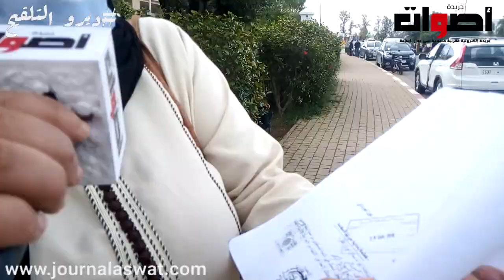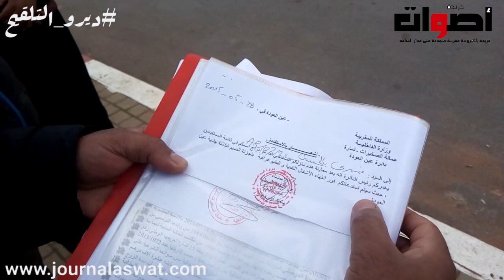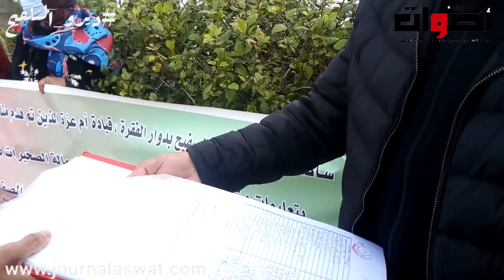ريبو ليهم وحصاوهم ومستافدوش دوار الفقرة دائرة عين العودة جماعة المنزه تحتج وتناشد جلالة الملك